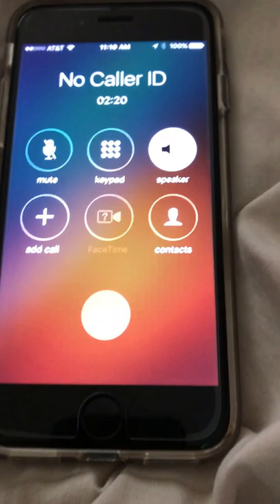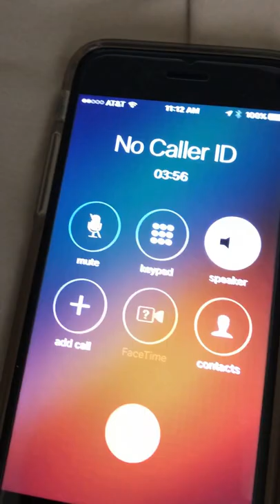Virgil Miller and Vanna White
Vanna White calls Virgil Miller 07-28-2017

7/27/2017 @ 6:00am
Pat and Vanna,
My name is Amy and my grandfather, whom is 95 years old, is in the hospital right now with Congestive Heart Failure.  I am writing you because my grandpa loves the both of you.  My grandpa has watched your show every night since I can remember (which about 30+ years) and rarely misses an episode.  He plans his evenings around Pat and Vanna!  In fact, when he visits my family in Arizona - that is the first thing he asks is what time is Pat and Vanna on and what channel..
With that being said, I was looking online to see if you have a book that has pictures from when Wheel of Fortune started till now and I was not able to locate one.  There are several books however my grandpa is not a big reader so a picture book would be perfect for him.
My family and I reside in Tucson, Arizona and my grandpa lives in my hometown which is Louisville, Ohio.  My grandpa is amazing.  He still lives in the same farmhouse that he was born in.  He has been extremely successful in his 95 years and continues to live on his own.  My mom is very close to him and resides within 5 minutes from him which is nice.
My ultimate wish would be for him not only to receive a picture book of you both and the show,  but for him to actually meet you in person.  Will you be in Ohio soon?
Look forward to hearing back from you,
Amy Schneider
We don't have any picture books but we would be happy to mail him a personalized autographed photo which we can mail by Monday. Just give me his name and address and we will mail it right away!! Wishing him the best!
You are truly amazing and he would love that. His name is Virgil Miller and I think it's best if you mail it to my moms house which is
Paula Paquelet
She can take it to him. He is such a huge fan of each of you and the show, will you be near Ohio anything soon?
Unfortunately we will not be near Ohio. We are going to be in Orlando Florida in October but no travel before that.
Thank you so much for getting back to me.  Would you be willing to schedule a time to call me so I can conference you in to my grandfather and you can talk to him for just a few minutes? This would be a dream for him. I apologize for asking so many questions. I know you guys are extremely busy however I'm trying to make my grandfathers last days the BEST possible especially since I'm 2000 miles
Are you with him now? We are taping today and perhaps I can try calling. What number?

I am in Arizona my grandfather is in Ohio if you call this number I can call my mom and conference Vanna in. My phone number is 520-360-xx72 and my name is Amy. I am going to call my mom whom is at the hospital now with my grandpa to see if he is in the room. I just spoke to my mom and she is in the room with my grandpa right now at the hospital. He won't be able to talk long because he starts coughing. Can you let me know what time you will be calling so I can let her know? Currently in Arizona it is 11 AM and in Ohio it's 2 PM.
How about now? What's the number?
Perfect my number is (520) 360-xx72
You just made his world... Thank you so much!!
My pleasure!!!
Vanna